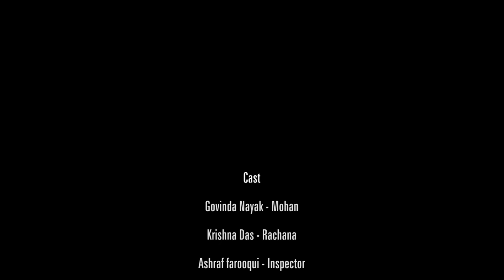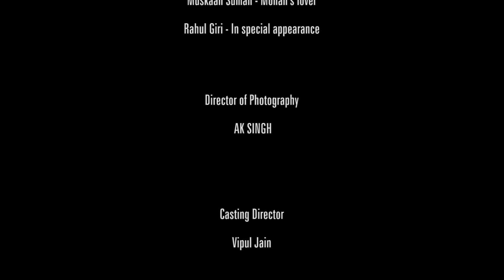KAISI NISHTHA - FIDELITY : BETRAYAL IN LOVE | SUSPENSE & MUSICAL SHORT FILM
SRM Films present

Fidelity film is mysterious and musical.  How some time real love fatal s life.

Featuring : Govinda Nayak, Krishna Das, Ashraf Farooqui, Muskaan Suman, Rahul giri (in special appearance)

Writer : Ajay Kumar
Director : Ajay Gaurav
Music Director : Mahesh Rakesh
Lyrics : Ajay Kumar Singh
Music Composition : MR Music
Casting director : Vipul Jain
Playback Voice : Ashraf Farooqui
Mix Mastering : Suresh M Sharma

Song music can download on
Indian pariah pictures
Listen on : amazonmusic, saavngio, gaana, wynk